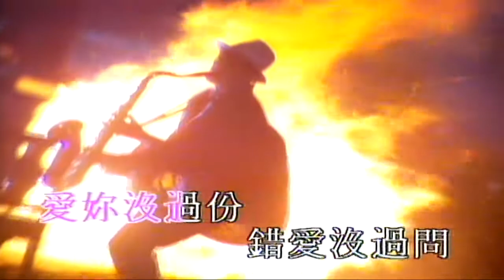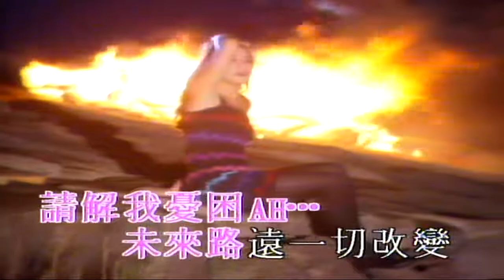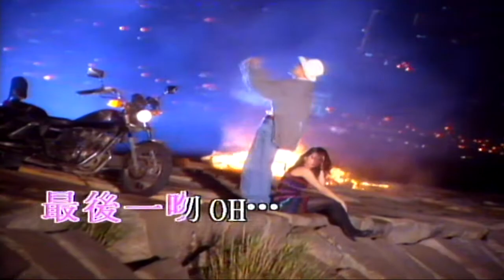長夜怨曲 譚耀文